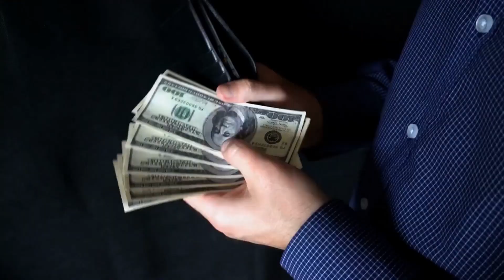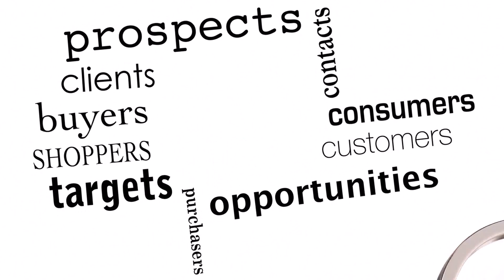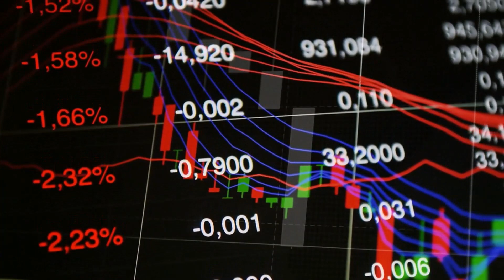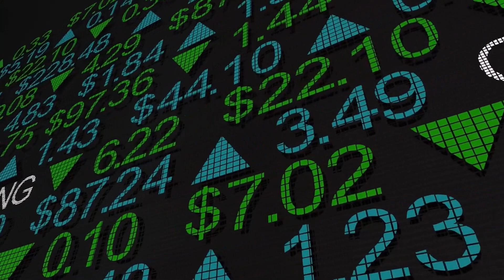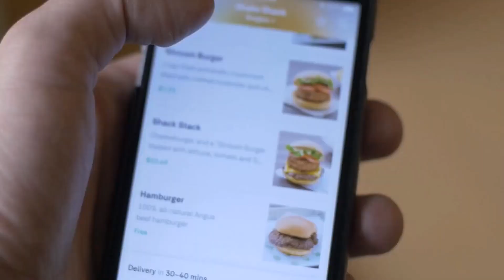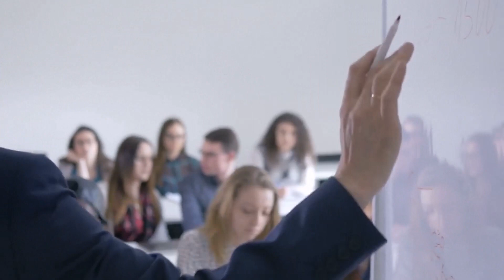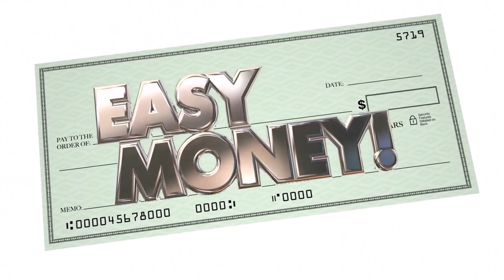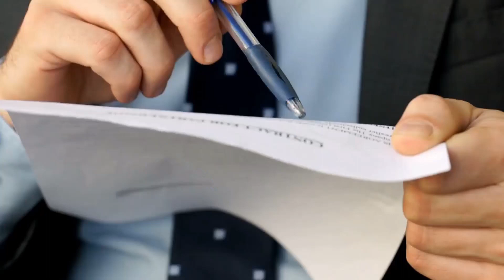10 Surprising Ways to Make Money from Home for Beginners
Looking for ways to make some extra cash without leaving your house? Look no further! In this video, we'll show you 10 surprising ways to make money from home in 10 minutes or less, all perfect for beginners! From taking online surveys to selling items on eBay, you'll be sure to find something that works for you. So sit back, relax, and learn how to make some easy money from the comfort of your own home!